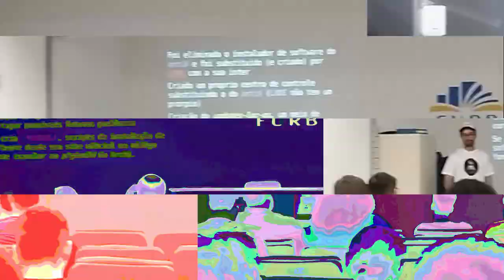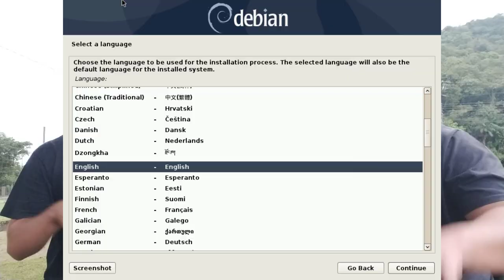Papo de Linux com Nico Locos por Linux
Um papo com Nico do canal Locos por Linux e criador do Loc-OS

► Equipamento e Softwares utilizados:
Distribuição GNU/Linux: Slackware 15.0
Terminal: XTerm
Gerenciador de Janelas: I3 WM com i3 Status, ambos puros.
Gravador de tela: Obs Studio
Editor de Video: Kdenlive
Editor Markdown: Ghostwriter
Navegador: Firefox